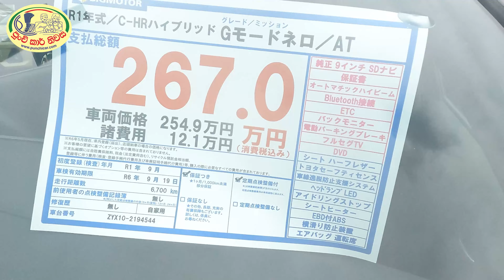3rd Party Insurance එකම ලක්ෂ 2යි - ජපානයේ අඩු වාහන මිලේ නොකී කතාව.. | Japan Tour Episode 02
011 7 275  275